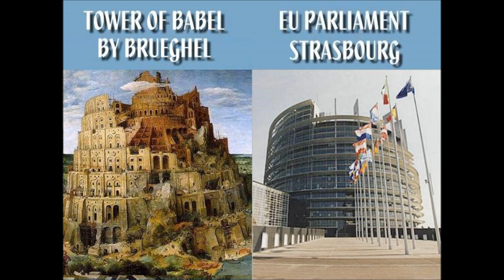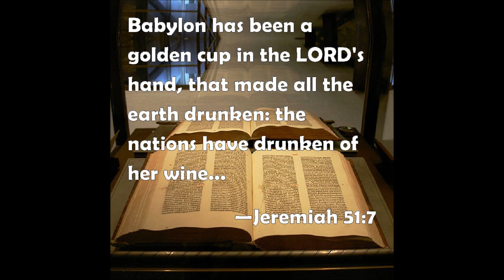The mystery of Babylon Part 3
Isaiah 13:19  And Babylon, the glory of kingdoms, the beauty of the Chaldees' excellency, shall be as when God overthrew Sodom and Gomorrah.

Isaiah 14:4  That thou shalt take up this proverb against the king of Babylon, and say, How hath the oppressor ceased! the golden city ceased!

Isaiah 21:9
And, behold  here cometh a chariot of men, with a couple of horsemen. And he answered and said, Babylon is fallen, is fallen; and all the graven images of her gods he hath broken unto the ground.